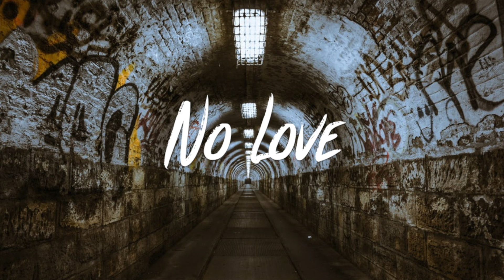Steven Moses - No Love (Feat. Lil Ski)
Moses feat. Lil Ski - No Love
Song - No Love
Artist - Moses

Category
Music
License